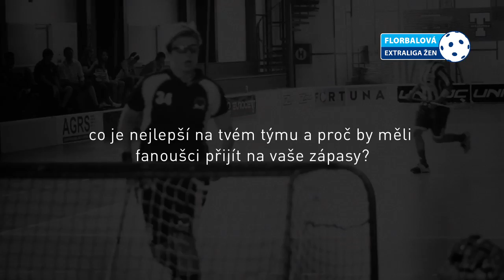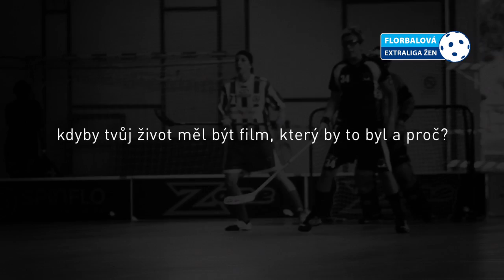Extraliga žen: Simona Kabeláková, Crazy girls FBC Liberec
Před rokem si užívaly bezstarostného života, nyní jde do tuhého! Začíná sezóna, ve které Česko poprvé bude hostit ženský světový šampionát a pro český ženský florbal to může znamenat mnoho, stejně jako florbalovou lavinu strhnul mužský šampionát před pěti lety.